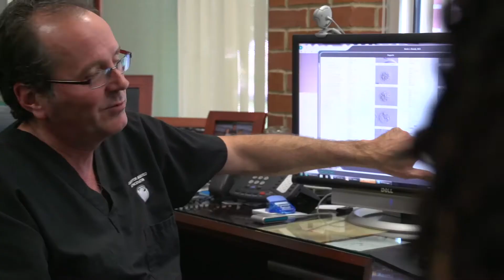Tubal Factor Infertility with Reproductive Endocrinologist Dr. Kevin Doody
Debra had struggles with infertility and could not get pregnant. Watch Dr. Kevin Doody with the Center for Assisted Reproduction talk about some of the causes for her infertility and the process of in vitro fertilization.